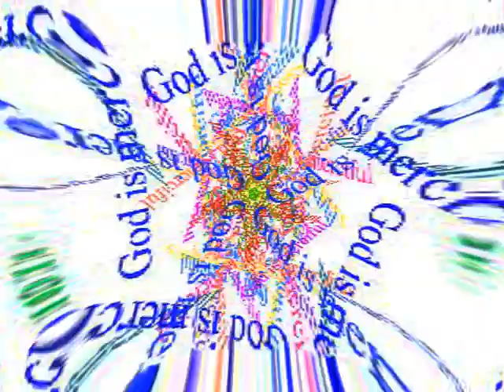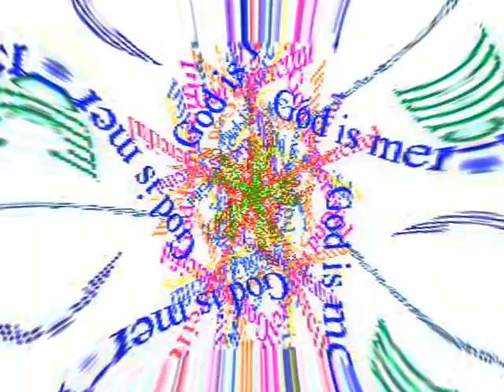God alone is enough 26